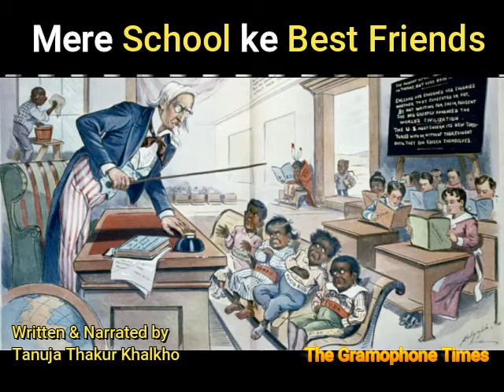Mere School ke Best Friends | The Gramophone Times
Apke School aur pyare doston ki kahani

Tanuja Thakur Khalkho